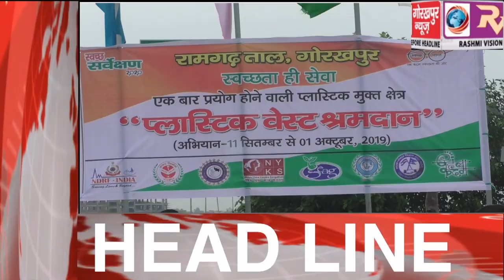GORAKHPUR NEWS Headline 11-9-2019